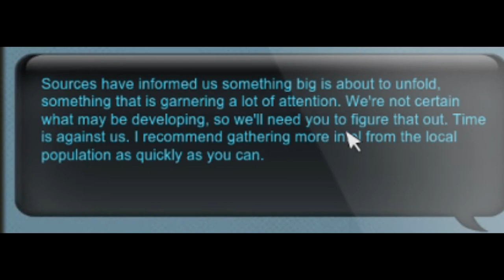From one fire to another - Let's Play Secret World Legends part 25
Just as we FINALLY defeat the wretched sand dune monster, it isnt long before I get stuck in another sticky situation quest.

Such is the life.